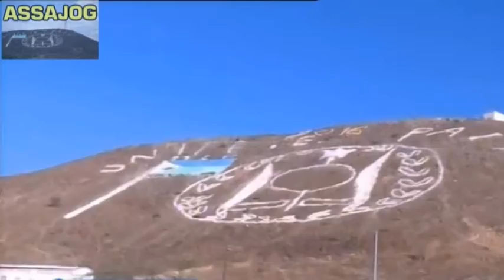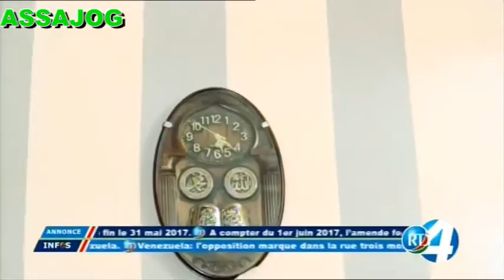Djibouti: Telefilm arabe- Une mère Exemplaire part1